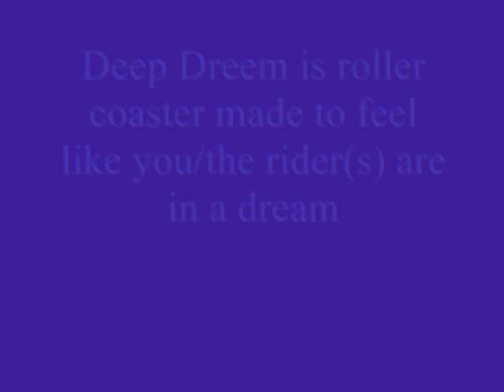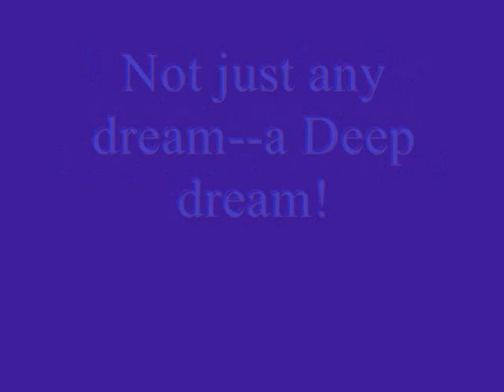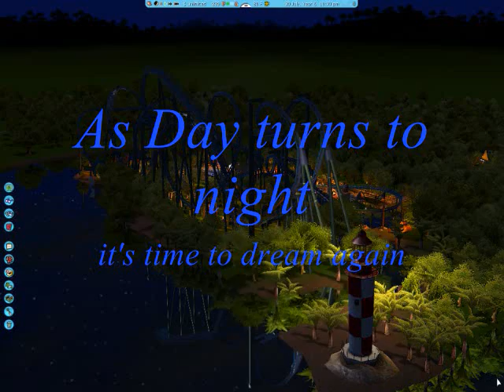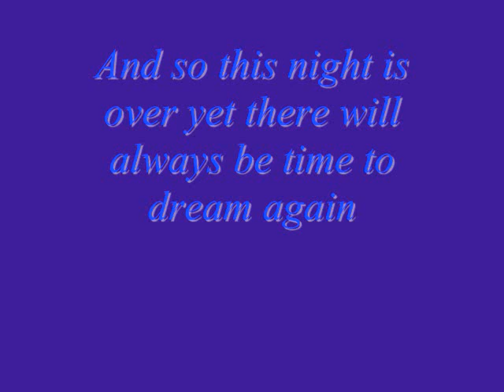Deep Dream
A rct3 roller coaster that is based on being a dream-within-a dream.